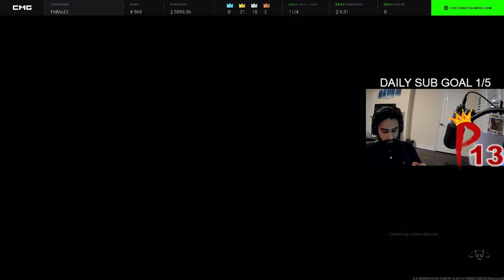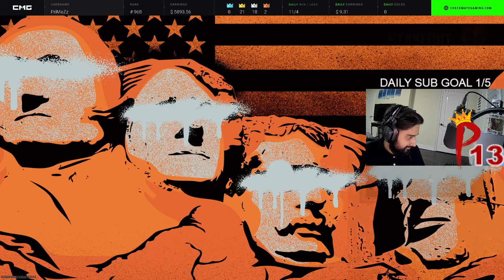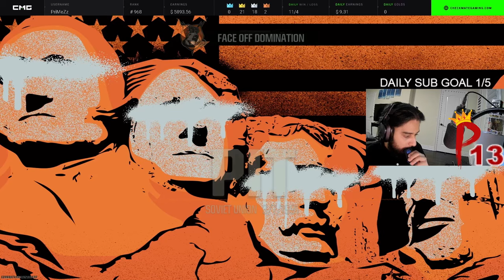BLACK OPS 6 EP 29 - 30min of me shreddin everything on the MAP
CALL OF DUTY BLACK OPS 6 GAMEPLAY EP 29 - 30min of me shreddin everything on the MAP

Hey guys, i will be uploading a Black Ops 6 Video everyday in November to help me pass no nut November. This is Video 10/30.

BLACK OPS 6 (2024)